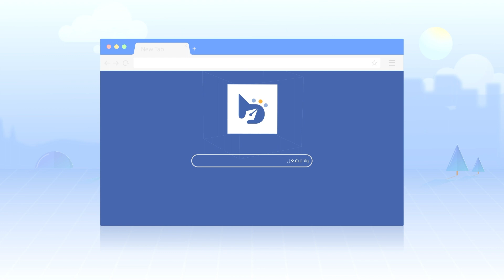إطلاق المدونة العلمية للجمعية السورية للبحث العلمي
ترقبوا انطلاق مشروع  الجمعية السورية للبحث العلمي الجديد تحت مسمى «المدونة العلمية» قريباً.

reaserch